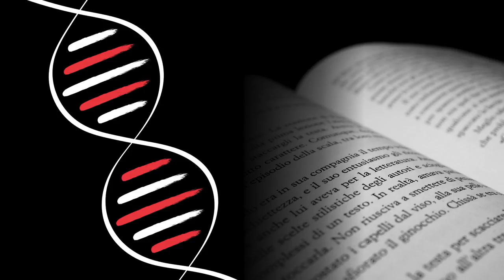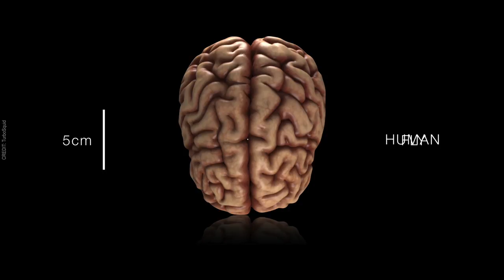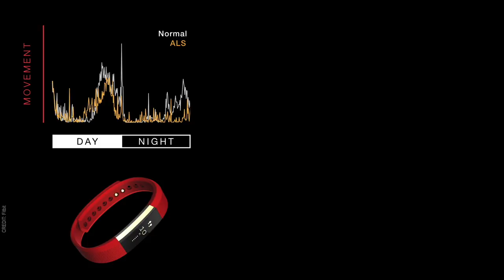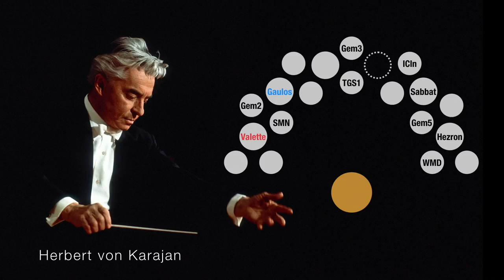Discovering a cure.. on the fly | Ruben Cauchi | TEDxUniversityofMalta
When Ruben Cauchi and his team of researches started delving into the genetic makeup of motor neurone disease (commonly known as ALS), little did they know that the key to their understanding would be found in arguable one of the most overlooked of creatures: the common fruit fly. In his riveting TEDx talk, he shares his discoveries and a new insight on the way medical research is carried out. Learning his trade in the golden triangle – London, Oxford and Cambridge, Ruben is essentially a gene hunter. You would not find him in gloomy board rooms but in the lab donning low-key jeans and sneakers. Leading a troop of scientists at the University of Malta, Dr. Cauchi is scouting the ensemble of genes that underpin brain function. Helping the Dr. Cauchi Lab’s mission is an army of tiny fruit flies whose DNA is amazingly close to humans. Dr. Cauchi believes that discovering the genes responsible for the fly’s incredible Acrobatic feats, including its remarkable ability to avoid swatting, will one day allow us to treat neurological maladies like ALS. This talk was given at a TEDx event using the TED conference format but independently organized by a local community.